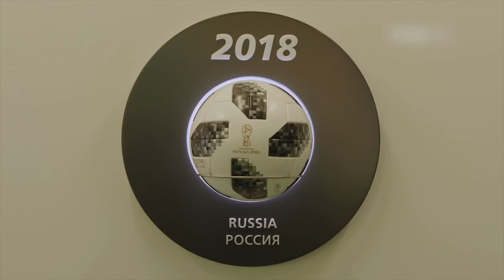STORIES: ΜΟΥΝΤΙΑΛ 2018: ΟΙ ΜΠΑΛΕΣ ΚΑΙ ΤΟ… ΜΙΚΡΟΤΣΙΠ (24.06.2018)